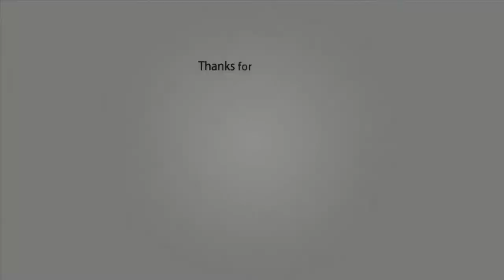[8D] Crock_Pot [8D CITY Reloaded]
💣Reloaded 💣

8D version of the song - Crock_Pot
💣 8D HITS YOUR BRAIN AT 00:05 💣